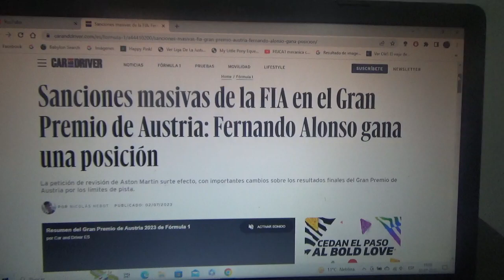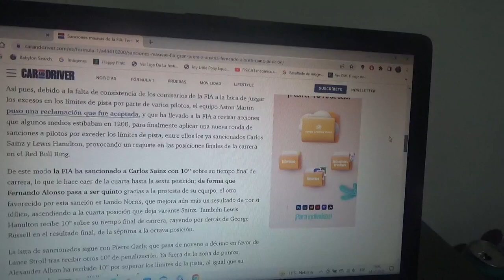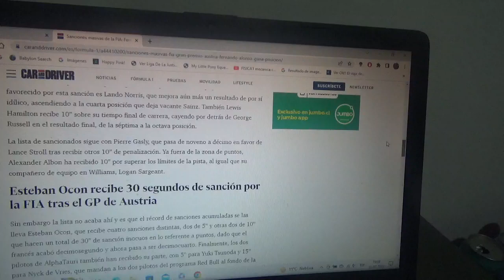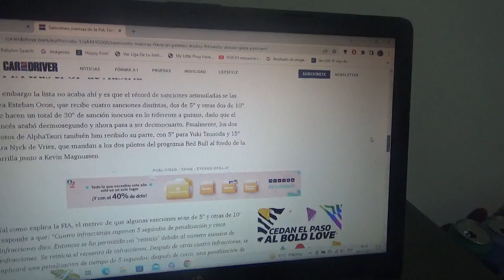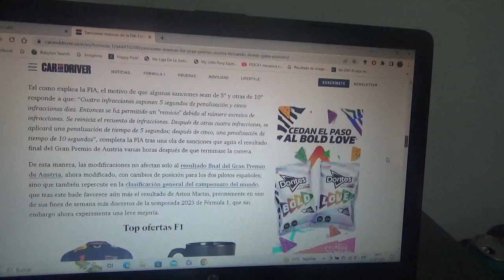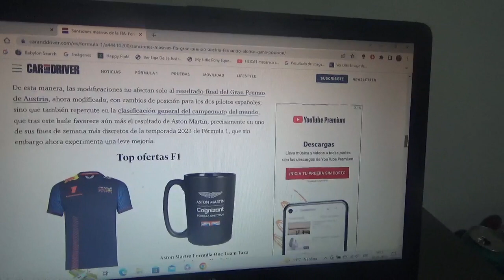Grandes sanciones en el GP de Austria y Fernando Alonso gana una posición mas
La FIA publicó un comunicado y una lista de quienes fueron los grandes sancionados luego de la reciente versión 2023 del Gran Premio de Austria esto luego de un reclamo por parte de Aston Martin F1 Team